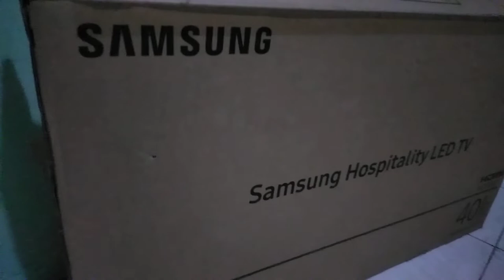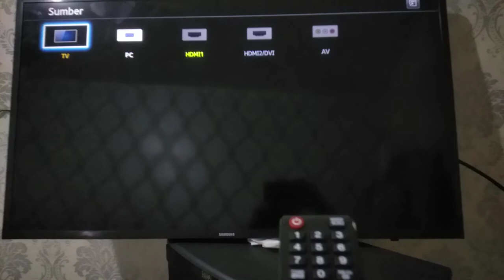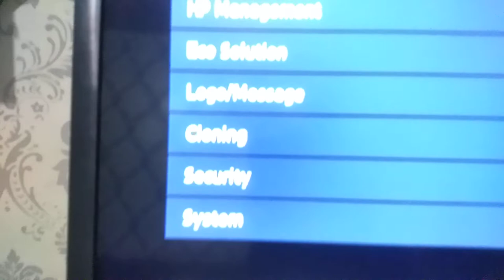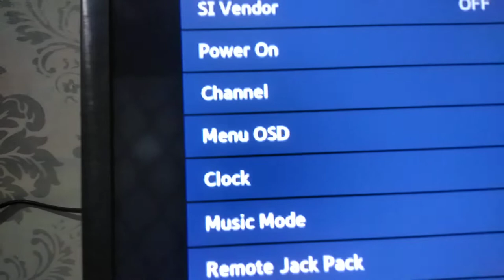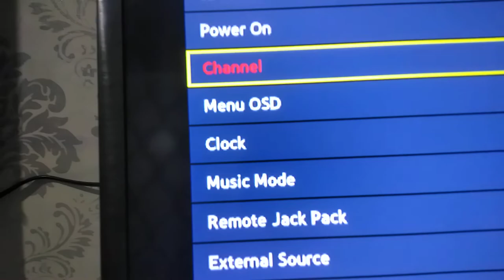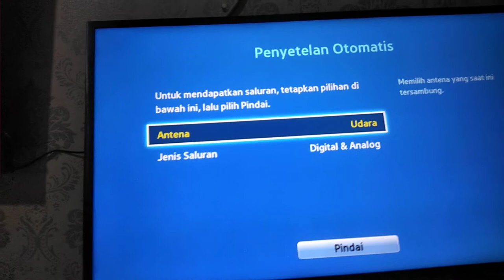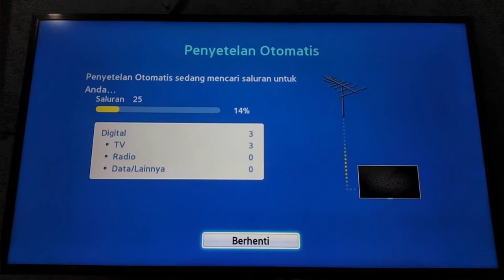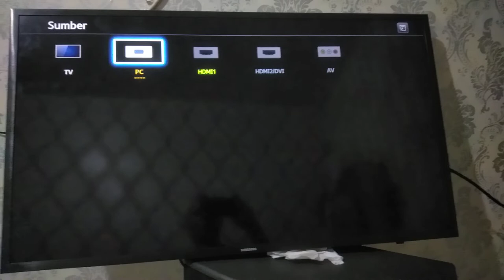TV HOSPITAL SAMSUNG✓mencari siaran tv digital samsung Hospitaly dengan kode secara otomatis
halo assalamualaium semua salam sejatera semoga selalu sehat dan banyak rejeki aaminn

Media Online( Channe konsultasi elektronik:tv mesin cuci lemari es dll)info elektronik masalah&solusinya

di video kali ini saya ingin membagikan cara membuka kode dan setting tv samsung hospital
samsung mengeluarkan jenis tv samsung hospitality
tv ini pada umumnya sama sperti tv biasa namun ada perbedaan dan fungsi di khususkan untuk
penggunaanya seperti  monitor di rumah sakit dan hotel dll
jadi kebanyakan tv ini dari baru siaran tv nya kosong atau belum di program
untuk memprogram chanel tv simak video di atas
terima kasih